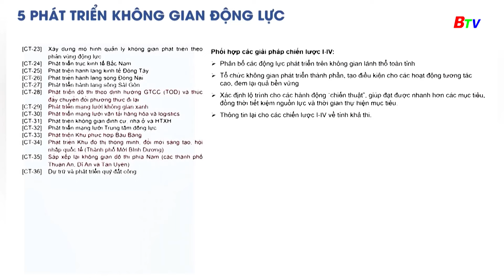Quy hoạch Tỉnh: định hình không gian phát triển mới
Quy hoạch tỉnh Bình Dương giai đoạn 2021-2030, tầm nhìn 2050 có vai trò rất quan trọng, là cơ sở thực hiện định hướng phát triển của Tỉnh trong thời gian tới. Điểm đáng chú ý nhất của quy hoạch này là đã gắn với định hình không gian phát triển, tái cấu trúc kinh tế.